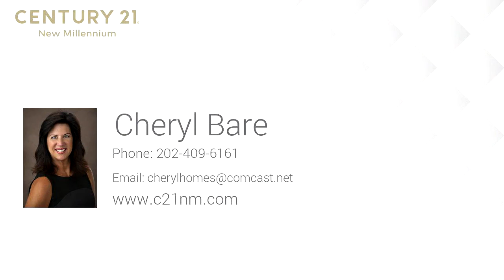Residential for sale - 3531 DEEP LANDING RD, HUNTINGTOWN, MD 20639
JUST REDUCED!! Don't live in Calvert County and be land locked.  Purchase your personal park and have the beach at your fingertips every day. With almost ten acres landscaped to minimize your lawn maintenance, you have privacy and endless choices for your hobby.  Launch your kayak from your back yard or use the community pier to crab, fish, boat or jet the Patuxent River.  Equipped with electric, the community property features deep water with your own personal slip.  You also have a nice beach and boat ramp.  Grill at the beach and enjoy time with your kids crabbing, fishing or swimming in the river.  You have the option to add your own boat lift if you wish.  HMO dues are $250 annually.This 2,774 square foot house has first floor master with custom closet and marble spa bathroom on suite.  Additional 3 bedroom and a family room upstairs.  Flexible first floor plan with huge combination living room/dining room and cozy family room with make this the home of your dreams.  Freshly painted with loads of storage, this house is move in ready.  Upgrades include a new 50-year Roof, HVAC system, new LED lights throughout, patio doors with a warranty that conveys, and custom etched prairie groove windows.  The house has ample storage, a huge pantry, and huge Granite counter tops with granite backsplah.   Bar stools, upstairs office furniture, all shades, and blinds convey. First floor master is complete with custom closet and on-suite spas equipped with an air tub with mood lights, separate marble shower and double sinks.   Backdoor access to the deck right from the master suite.Laundry room equipped with utility sink and additional informal custom closet.With a two zone heat system, the upstairs has three bedrooms, a family room, a full bathroom, and a separate office.House is move in ready with many upgrades to include fresh paint, low LED lights, new 50-year roof, etc.  House has solar panels that are leased from Solar City.  This contract is required to transfer.  Equipped with 76 solar panels leased at $207 a month, meets all the electrical needs of the home.The backyard deck has additional footers to accommodate a hot tub outside of the MB door.  A 125AMP sub panel is installed and ready for use.

Bedrooms: 4
Bathrooms: 2 full and 1 half
Square Feet: 2770
Price: $659,900

MLS ID: MDCA170450